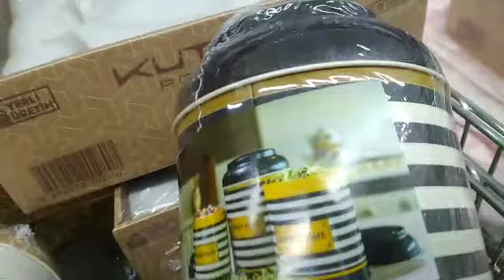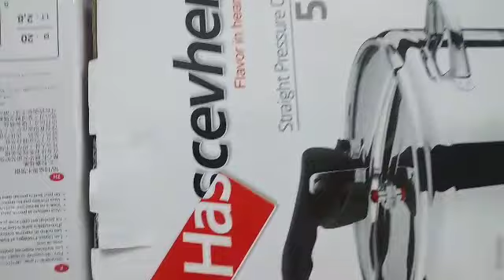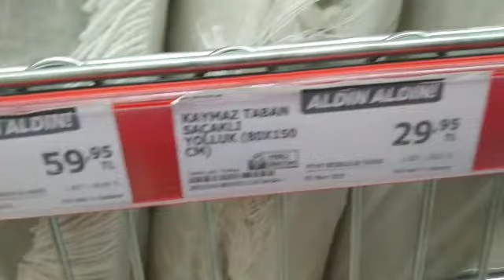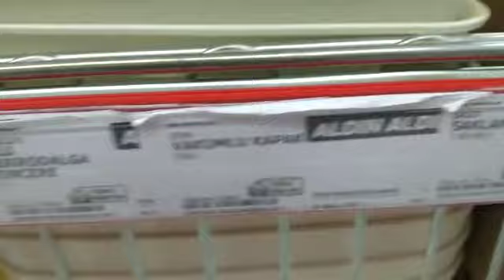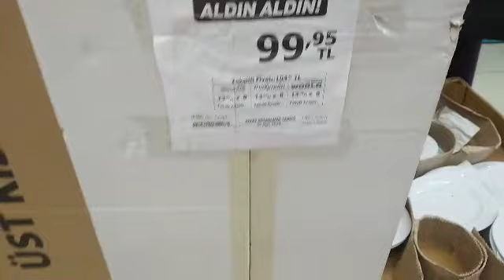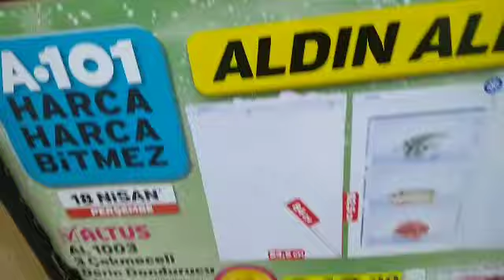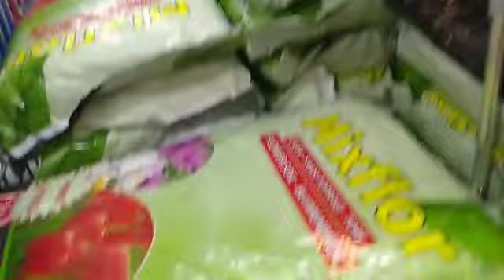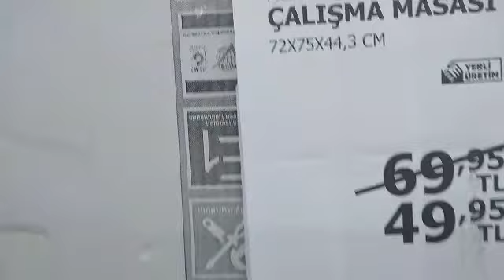A101 / 9 / 15 NİSAN KATALOĞU/A101 GÜNÜ/A101 MARKET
A101#A101/9/15 Nisankatalogu#A101market#